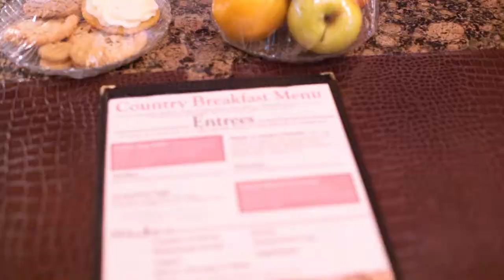BFVC1P3 Donna's Premiere Lodging